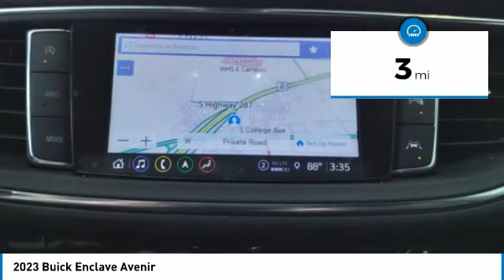2023 Buick Enclave Decatur TX 130804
2023 Buick Enclave Avenir

2111 US HWY 287 South

Looking for the right vehicle? Today could be your lucky day. this 2023 Buick Enclave could be yours.